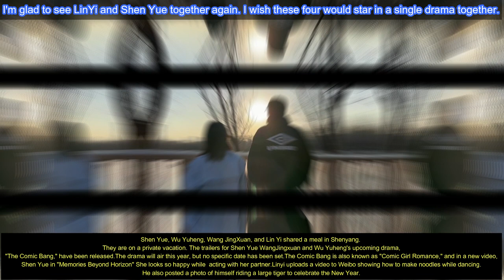Lin Yi and Shen Yue/ Bai Lu and Dylan Wang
The currently filming modern romance drama "Only for Love," starring BaiLu and Dylan Wang, has released a new Chinese New Year video
.One of her fans sends her a video of Bai Lu as she walks home from work. Bai lu posts a video of herself dancing on Weibo.
Dylan Wang's performance in his show "Hello Saturday" demonstrates his talent for singing and dancing.
 Fans shared a video of Dylan Wang. He went to a new restaurant. He went to the kitchen to see what the best food in the new restaurant was.

Shen Yue, Wu Yuheng, Wang JingXuan, and Lin Yi shared a meal in Shenyang.
They are on a private vacation. The trailers for Shen Yue WangJingxuan and Wu Yuheng's upcoming drama,
 "The Comic Bang," have been released.The drama will air this year, but no specific date has been set.The Comic Bang is also known as "Comic Girl Romance," and in a new video,
Shen Yue in "Memories Beyond Horizon" She looks so happy while  acting with her partner.Linyi uploads a video to Weibo showing how to make noodles while dancing.
He also posted a photo of himself riding a large tiger to celebrate the New Year.

BaiLu